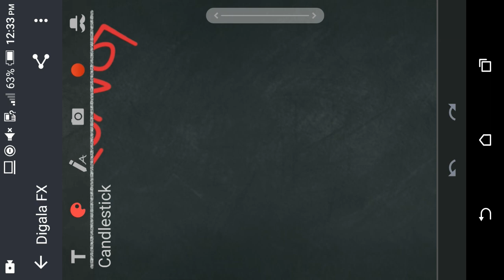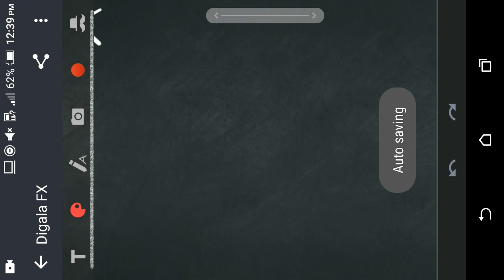Candlestick Basics || Price Action for beginners